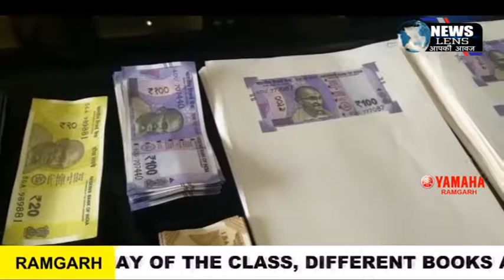नकली नोट का कारोबार करने वाले अंतर्राज्यीय गिरोह के दो सदस्य गिरफ्तार।